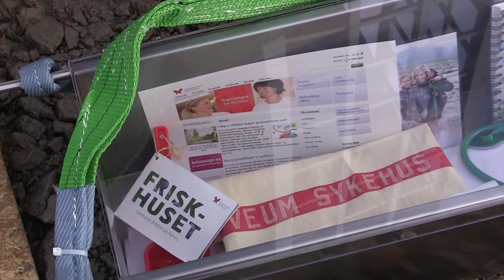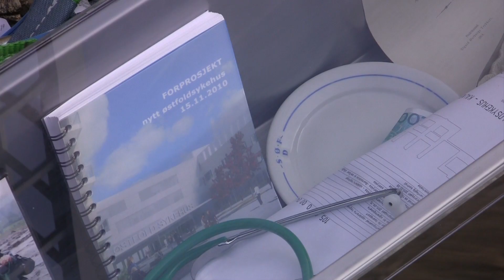Støre la ned grunnstein for nytt sykehus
Helse- og omsorgsminister Jonas Gahr Støre la 2. oktober 2012 ned grunnsteinen til det som skal bli Norges mest moderne sykehus.